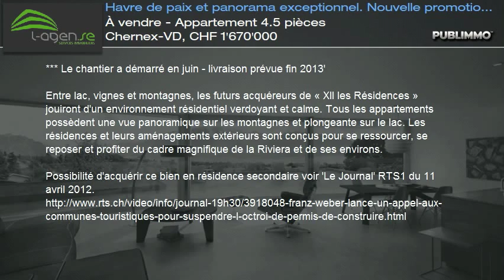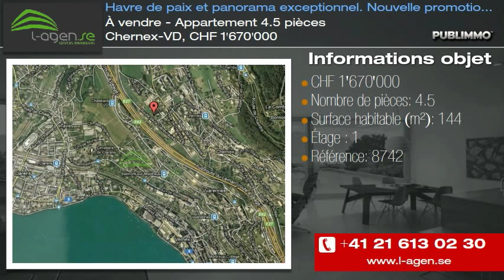À vendre - Appartement 4.5 pièces Chernex-VD, CHF 1'670'000